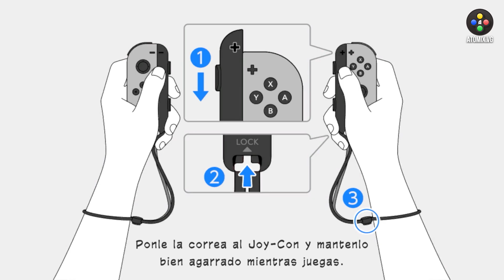Samba de Amigo: Party Central – Llegaron las maracas al Switch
Después de haberse convertido en todo un juego de culto durante la era del Wii, Sega está de regreso con su serie de ritmo y maracas en el Nintendo Switch. ¿Cómo está Samba de Amigo: Party Central? ¿Vale la pena entrarle o es mejor dejarlo pasar por alto? Te lo contamos todo.

Facebook.com/atomix
Instagram.com/atomixvg